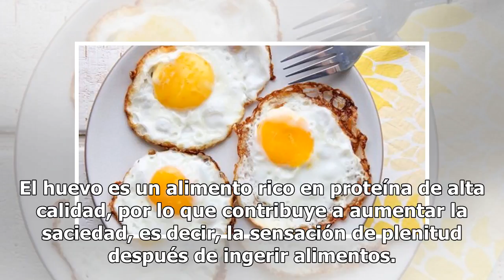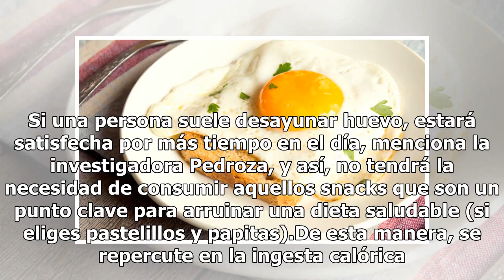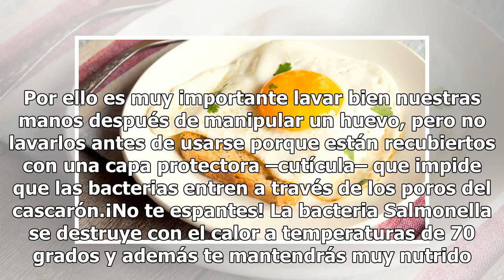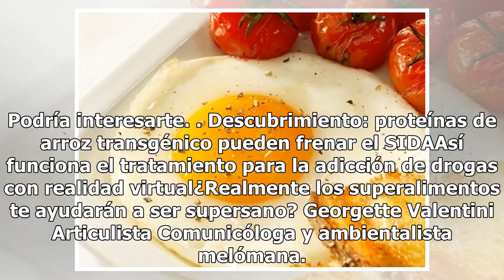¿Desayunar huevito todos los días te sube el colesterol?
Si acostumbras desayunar huevo todos los días porque te va a causar problemas de salud, deja de preocuparte pues se ha demostrado que el huevo no aumenta el nivel de colesterol en el organismo. La experta en salud Ruth Pedroza, del grupo de expertos en tecnología de alimentos Hablemos Claro, mencion...